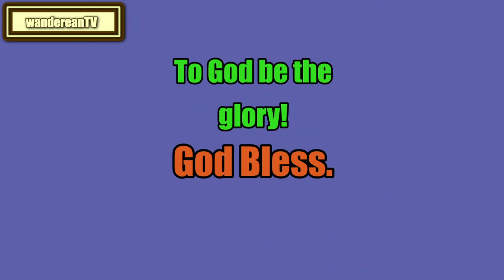Chapter 28 || Jane Eyre - an Autobiography || Charlotte Brontë